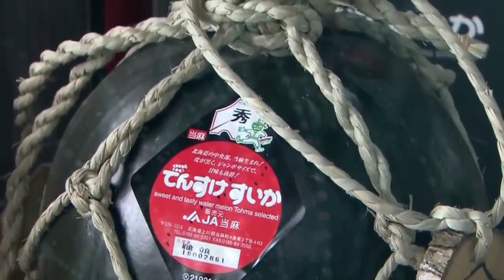Expensive Foods only Rich People can afford